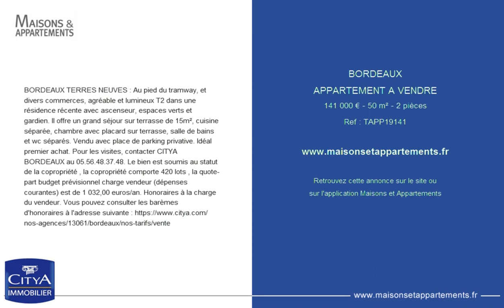BORDEAUX - APPARTEMENT A VENDRE - 141 000 € - 50 m² - 2 pièces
Référence : TAPP19141
BORDEAUX TERRES NEUVES : Au pied du tramway, et divers commerces, agréable et lumineux T2 dans une résidence récente avec ascenseur, espaces verts et gardien. Il offre un grand séjour sur terrasse de 15m², cuisine séparée, chambre avec placard sur terrasse, salle de bains et wc séparés. Vendu avec place de parking privative. Idéal premier achat. Pour les visites, contacter CITYA BORDEAUX au 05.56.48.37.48. Le bien est soumis au statut de la copropriété , la copropriété comporte 420 lots , la quote-part budget prévisionnel charge vendeur (dépenses courantes) est de 1 032,00 euros/an. Honoraires à la charge du vendeur. Vous pouvez consulter les barèmes d'honoraires à l'adresse suivante

Cette annonce vous est proposée par l'agence CITYA ATLANTIS